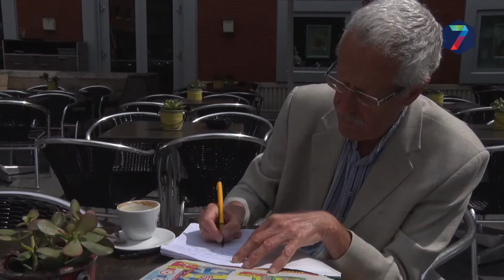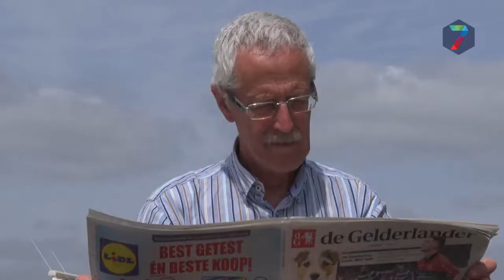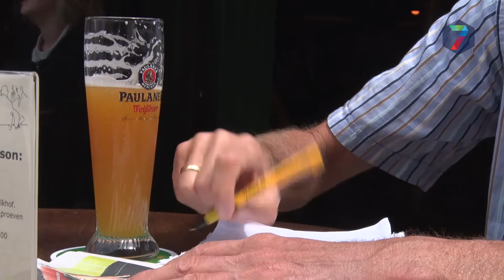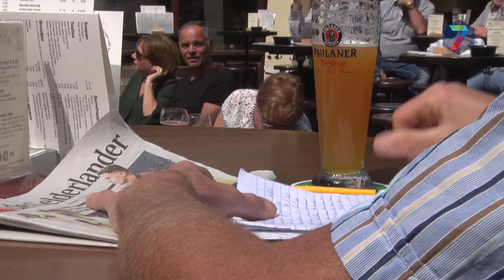Column van Vincent Cantrijn: Gekte